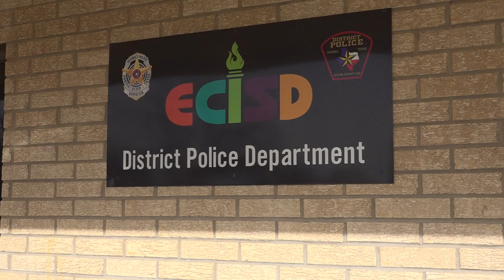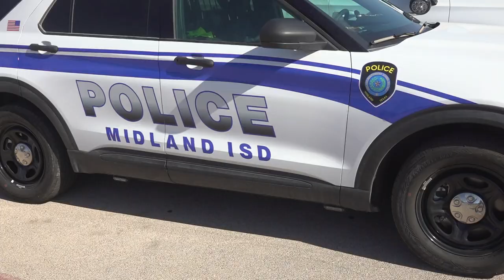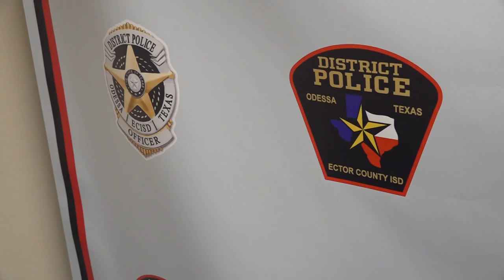Midland ISD and Ector County ISD add officers for increased school safety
Both school districts are continuing efforts to comply with Texas' House Bill 3 that began September 1, 2023. Other school safety features are also now in place.